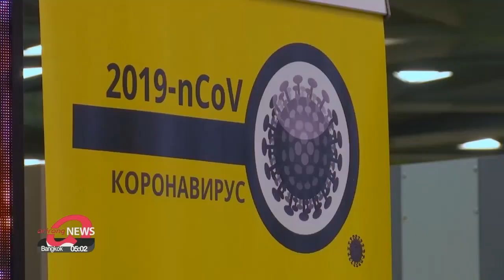WHO calls for expanded measures to find COVID-19 variants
WHO, 코로나 변이 대처 위한 유전체 염기서열 정보공유 강조

The WHO says it's important to step up genome sequencing worldwide in order to ensure that the new variants of COVID-19 are detected.
New strains discovered in Britain and South Africa appear to be more infectious ...prompting new travel restrictions around the world.
Speaking at an online news conference in Geneva on Monday,... WHO Director-General Tedros Adhanom Ghebreyesus cited the new variants of COVID-19 discovered in the U.K. and South Africa,... and called on scientists to “better understand any and all changes to the virus” and their impact.
He also stressed the importance of increasing genomic sequencing capacity worldwide,... and the need to share information with his agency and other countries.
The variant has been responsible for a massive surge in COVID-19 cases in the U.K.
The country reported a record 41-thousand-385 new cases and 357 deaths on Monday alone.
Britain's National Health Service says the number of people currently being treated at hospitals has surpassed 20-thousand,... higher than the previous peak of 19-thousand in April.
Finland has joined at least a dozen other nations in confirming a case of the variant out of the U.K.
However,... in addition to that,... Helsinki also reported that two people also tested positive for the second variant out of South Africa.
Finland imposed travel restrictions on passengers from Britain earlier this month.
While the U.S. has yet to report any cases of the new variants,... U.S. health officials say it must be taken "very seriously".
This includes Washington's top infectious disease expert Anthony Fauci who endorsed the decision of U.S. officials to require negative COVID-19 tests before letting people from Britain enter the U.S.
Russia has extended the suspension of air traffic with the U.K. until January 12th.
The country's virus task force said the decision was made "to ensure the protection of public health."

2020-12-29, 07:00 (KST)